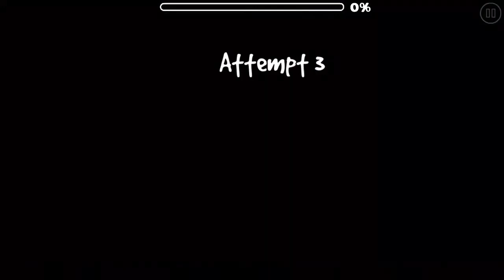The Wisp level complete 1 coin collected by: AleXins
Darme like 👍

give me like 👍